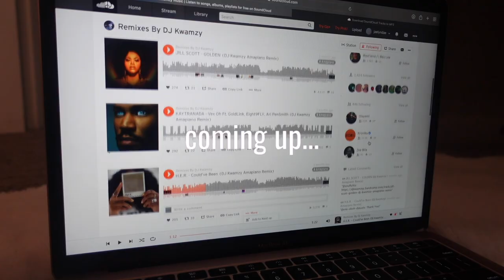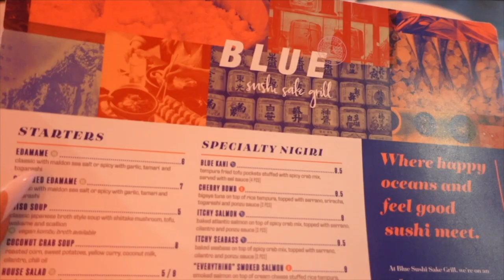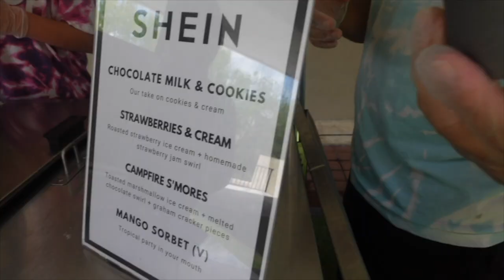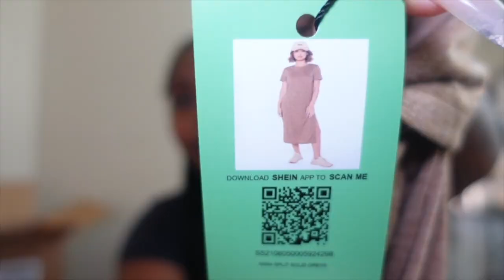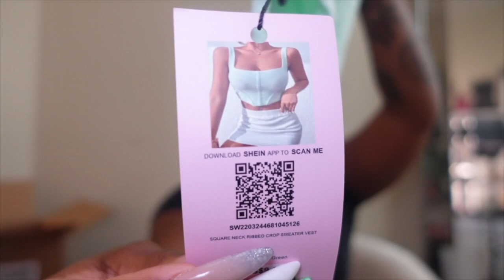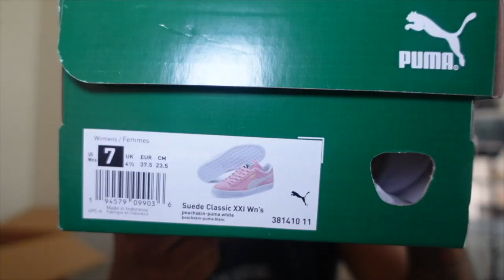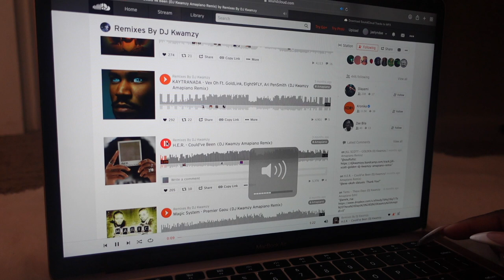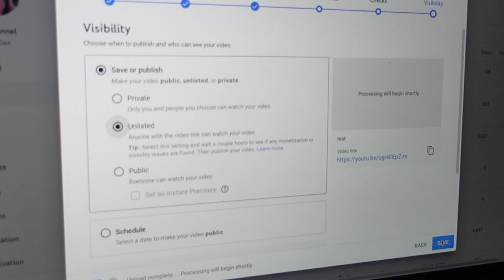VLOG: SHEIN CAME TO HTX + YOUTUBE GEMS/TIPS + NEW SUSHI SPOT+ UNBOXINGS+ TAKING DOWN MY BRAIDS &more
Fur Green bucket hat
Green Reversible Hat
Letter Graphic Hat
Flip Flops
Brown Dress
Pink set
Cropped top

Feel free to send me something from your business or just anything that you would like me to unbox and show the Dolls to be featured in one of my videos!
📦Jaelyn Dae
5614 W Grand Pkwy S Ste 102

ABOUT ME/FAQ:
Age: 22
Location: Houston, Tx
Height: 5’1
Camera: Sony ZV1
Editing: IMovie/ Final Cut Pro